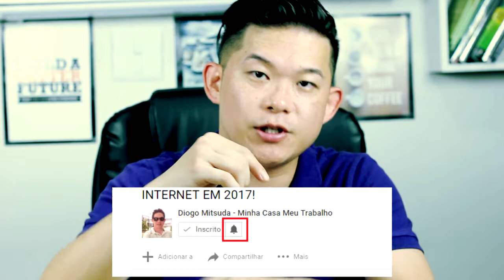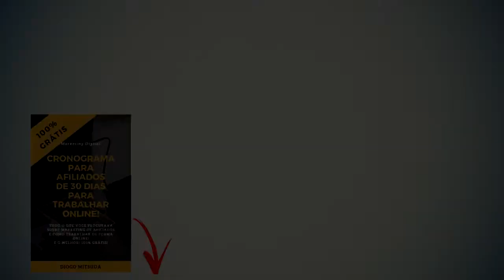Como Fazer um Produto Digital do Zero - Parte 4 - Recrutamento - Diogo Mitsuda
➡️️ Quer saber como ser um infoprodutor?

Neste quadro de vídeos estarei falando um pouco mais de como fazer um produto digital do zero.
Quais os requisitos de um bom produto digital
e o que deve fazer para que seja vendido de uma forma constante e escalável.

Esteja acompanhando os próximos vídeos desse quadro.

Forte abraço!

Diogo Mitsuda

Conecte comigo :)
➡️️ Whatsapp (Não Atendo Ligações!): 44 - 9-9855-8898

➡️️ o que é produto digital?
➡️️ como fazer marketing digital
➡️️ como ganhar dinheiro com marketing digital